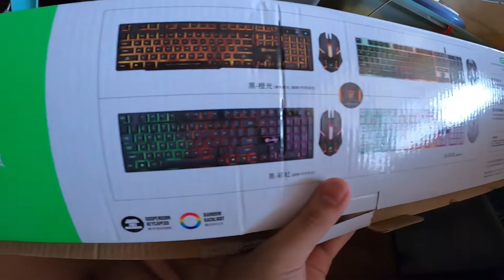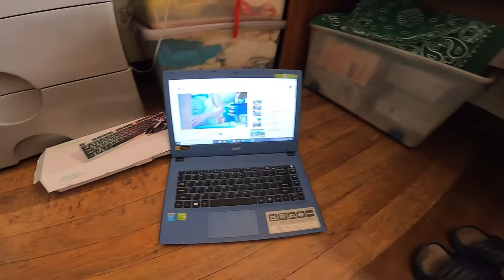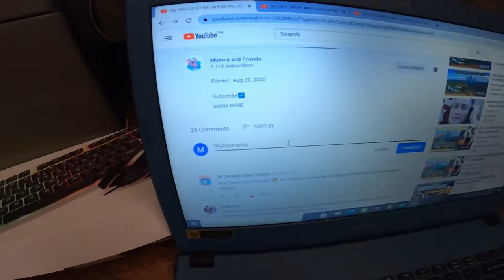VLOG 65 : UNBOXING MY KEYBOARD AND MOUSE | Mumoy and Friends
Camera: Vivo Y15/Vivo Y17/GoPro Hero 8
Editor: Kinemaster/Filmora 9

How to cook chiffon cake